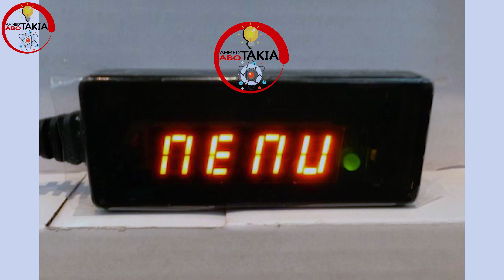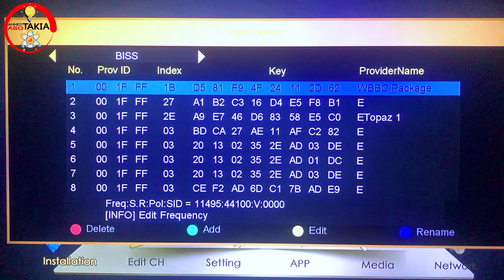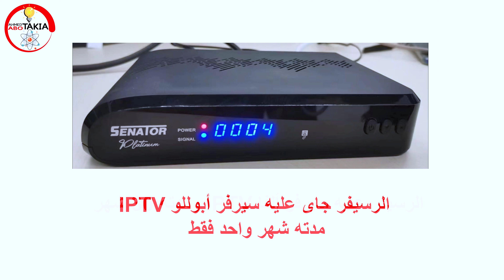بمناسبة كأس العالم 2022 !! الفرق بين رسيفر سيناتور بلاتينيوم ورسيفر نوفا أي ماك ! Senator Vs Nova !!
أفضل جهازين فى الفئة الاقتصادية 2022 :
سيناتور بلاتينيوم ونوفا أي ماك :::
00:00 مقدمة
00:57 تنويه عن فيديوهات المراجعة للرسيفرين
01:19 الفرق فى التصميم الخارجى للرسيفرين
01:49 الفرق فى مداخل ومخارج الرسيفرين
03:03 الفرق فى المواصفات بين الرسيفرين
04:19 الفرق فى السيرفرات المعومة على الرسيفرين
06:09 الفرق الجوهري بين الرسيفرين
06:52 سعر كل رسيفر وتشترى مين فيهم ؟
07:40 النهاية
الفرق بين رسيفر نوفا أي ماك ورسيفر سيناتور بلاتينيوم
2022
رسيفر نوفا
رسيفر جيون 750
رسيفر starsat
رسيفر سيناتور 4040
رسيفر ستار نت
رسيفر بي ان سبورت
رسيفر تايجر
رسيفر ستارنت كاريوكي
رسيفر بدون طبق فى مصر
رسيفر سيناتور 999
رسيفر ستار سات
رسيفر نوفا اي ماك برو
رسيفر اندرويد
رسيفر نوفالير
رسيفر دريم بوكس
رسيفر فيوبلس
رسيفر ايكون ايرون برو
رسيفر ميديا ستار